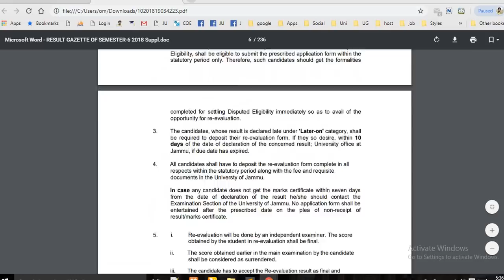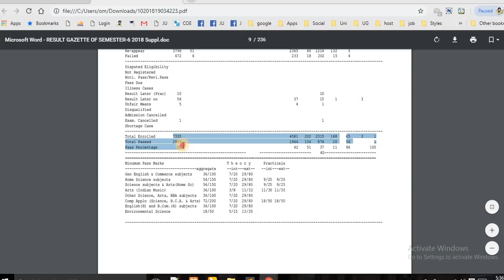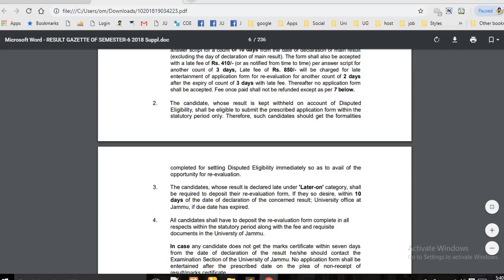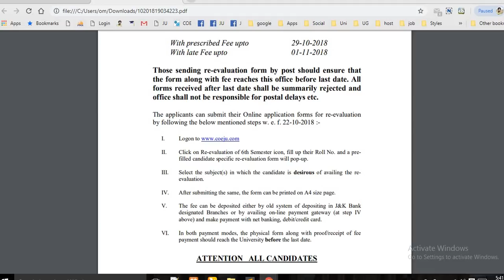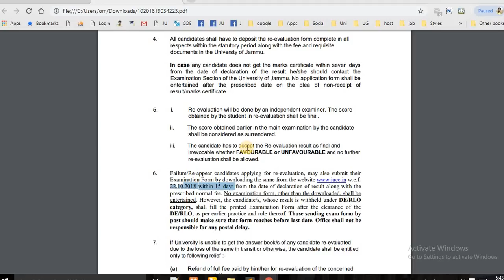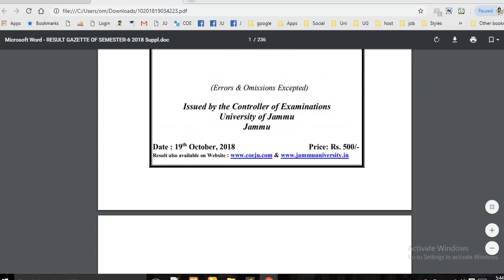6th Sem Supply Result 2018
Supplementry Result of UG Sem Sixth 2018 , University of Jammu.

With Regards:
JATINDER SINGH